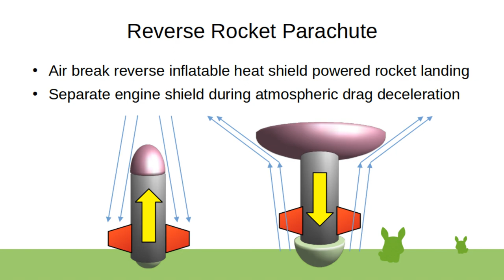Reverse Rocket Parachute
Inverse dual rocket/engine heat shield atmospheric drag deceleration, while keeping a rocket up-right, no belly flip-flop manoeuvres, powered landing while parachuting and keeping the rocket upright mainly with the heat shield parachute, also remote fin antennas during plasma bubble during landing/launch/re-entry, outside the plasma bubble. can be a parachute-deceleration helium balloon launched from the nose cone, also allowing vertical powered landing capability with minimal storage space required for the equipment.